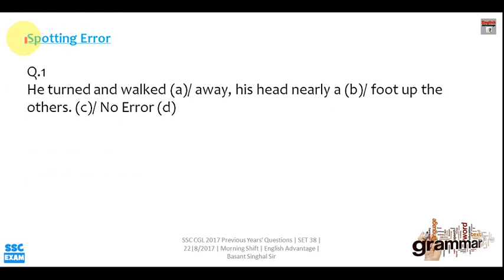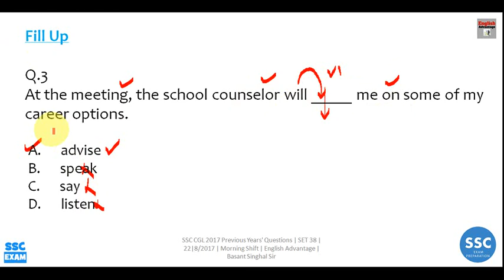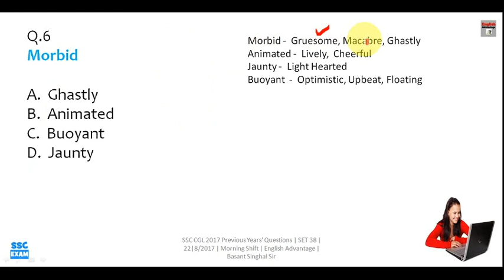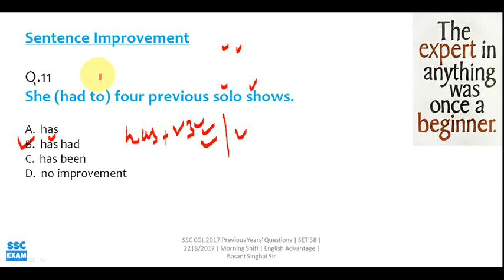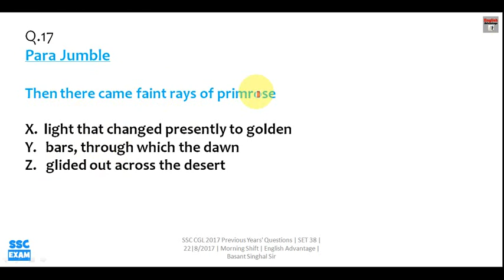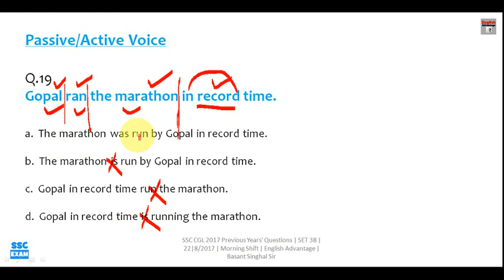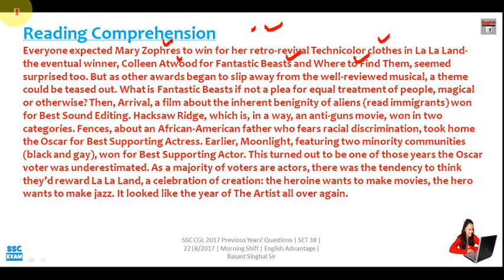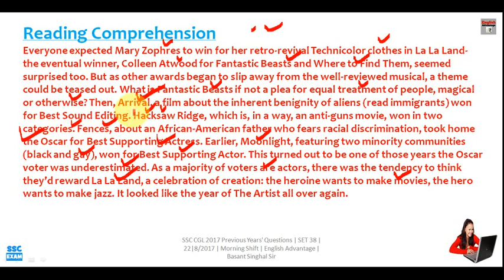ssc mts में english में 90% score करना है ?? watch full video series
Hi Friends,

1. Bank PO/SO Online E-Course for Full English Section | Validity 12 Months
Fees – Rs.2950/-

2. Bank PO/SO Online E-Course for Full English Section | Validity 6 Months
Fees – Rs.1950/

3. SSC Integrated Online E-Course for Full English Section | Validity 12 Months

4. SSC Integrated Online E-Course for Full English Section | Validity 6 Months

Combo Packs
1. Bank PO + Clerk Integrated Online E-Course for Full English Section | Validity 12 Months
Fees  Rs.4450/-

2. Bank PO + Clerk + SSC Integrated Online E-Course for Full English Section | Validity 12 Months
Fees Rs.6350/-

Englishiq.in